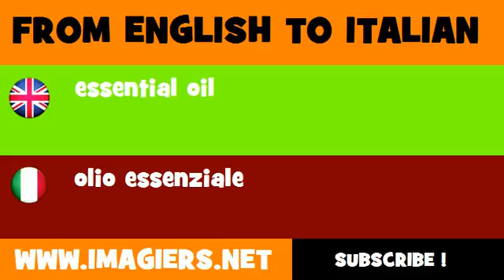How to say essential oil in Italian